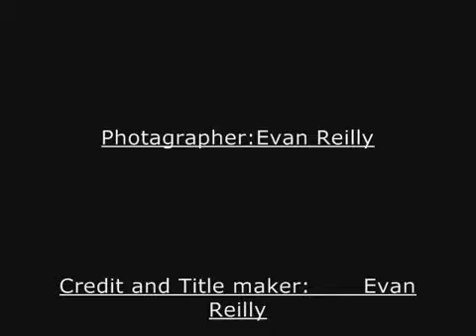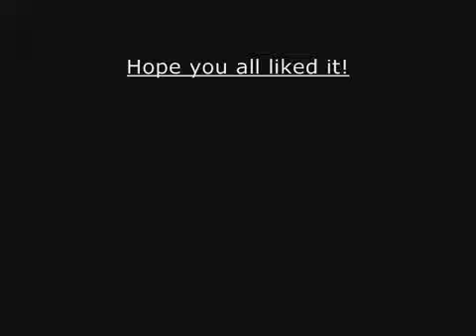Brickhouse build/take apart stopmotion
Everytime I add another brick I took a picture.  When I was finished editing it came out like this.  It is awesome.